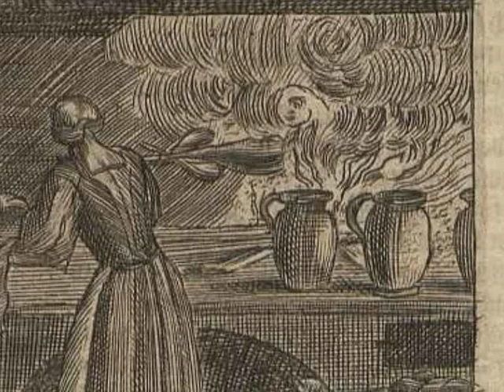Trailer mit Hörprobe zum Roman -Das Mädchen und der Leibarzt-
Wie weit kann man gehen, um andere zu retten?

Quedlinburg im 18. Jahrhundert. Die Hebamme Helena sieht den Schwarzen Blatterntod um sich greifen. Angesichts des Leids schwört sich die wissbegierige junge Frau, ein Gegenmittel zu finden. Am Kloster darf sie auf Geheiß der Fürstäbtissin bei dem Stiftsarzt in die Lehre gehen. Dieser wehrt sich gegen eine Frau als Medicus. Als Helena fast am Ziel ist, muss sie dafür nicht nur das Leben ihrer großen Liebe aufs Spiel setzen, sondern auch ihr eigenes. Wie weit kann sie gehen, um andere Menschen zu retten?